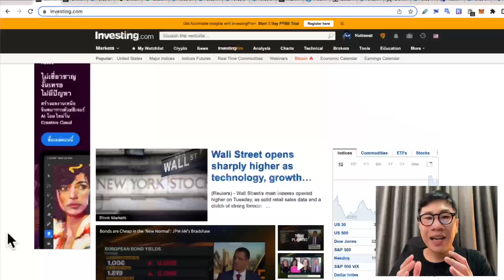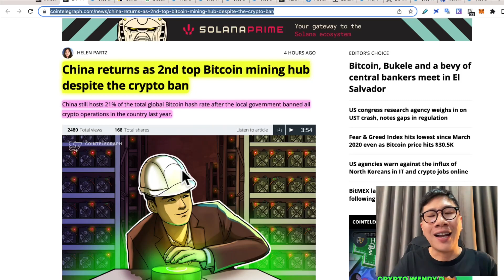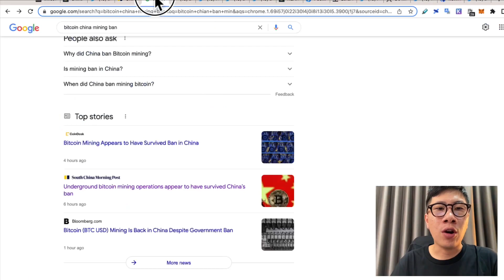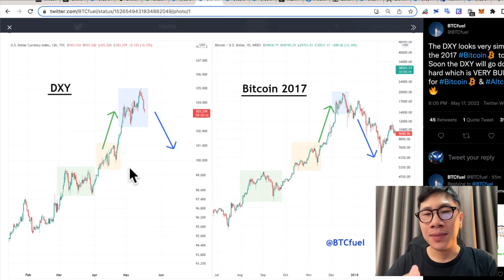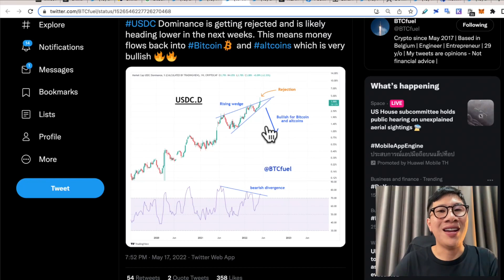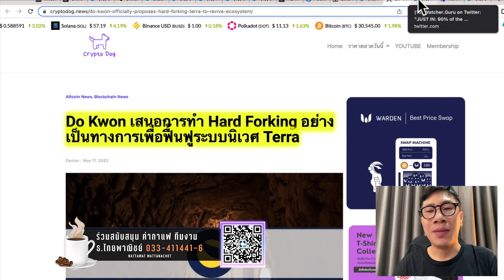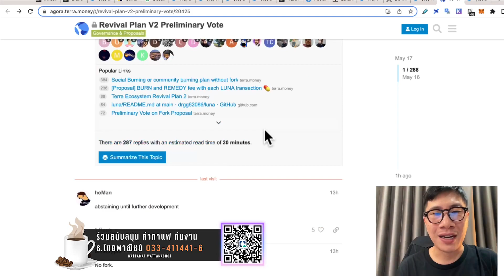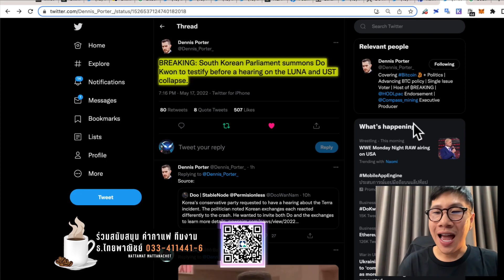(ข่าวคริปโตล่าสุด) เฝ้าดูอย่างใกล้ชิด BITCOIN และ จีน / LUNA คอมมู ไม่เอา!!